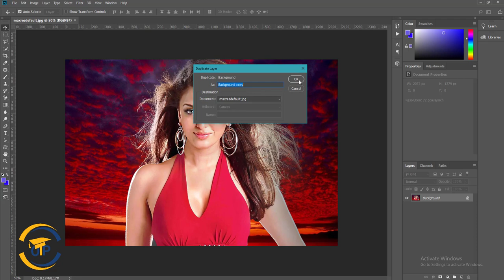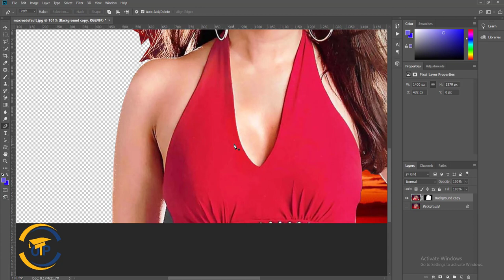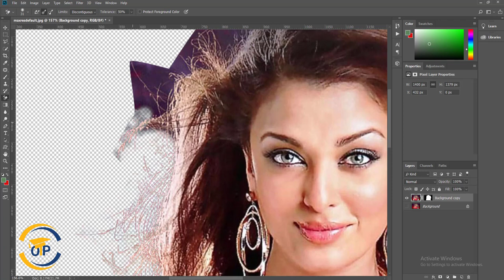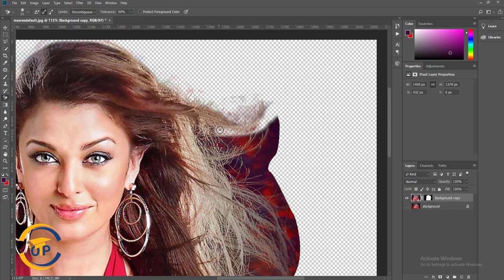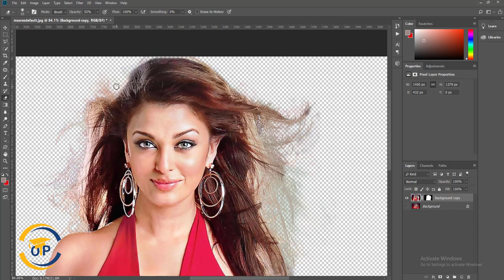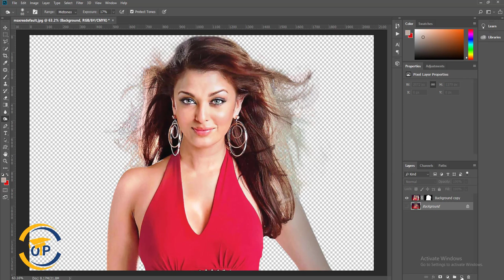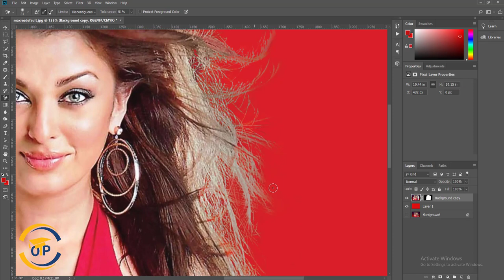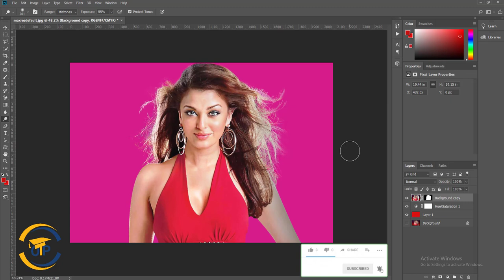How to hair masking In Photoshop cc 2018 | Advanced Technic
Welcome to Graphic Design Bangla Tutorial Full Course, where everyone can learn Graphic Design! We offer fun, exclusive, step-by-step tutorials for all skill levels, and all written with beginners in mind. From Photoshop Basics to Photo Editing and Retouching, Photo Effects, Text Effects and more! Today I'll show you how to hair masking in photoshop advance technique.

If you Like my tutorial Please Clicks on Like Button.